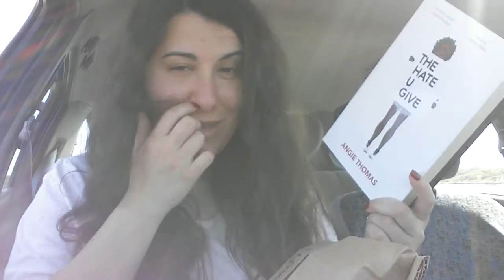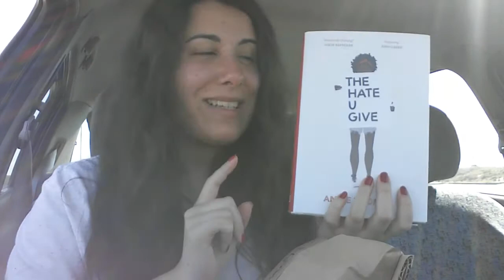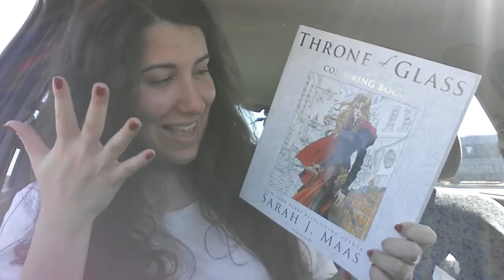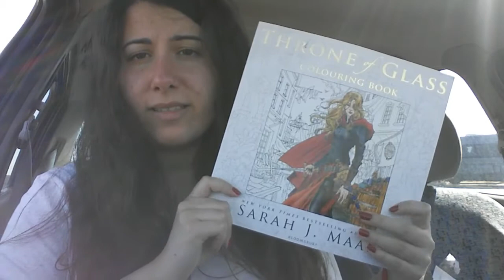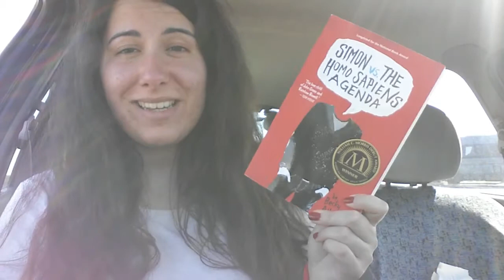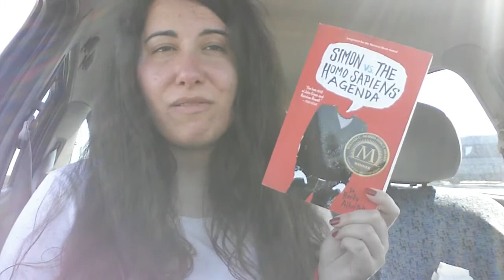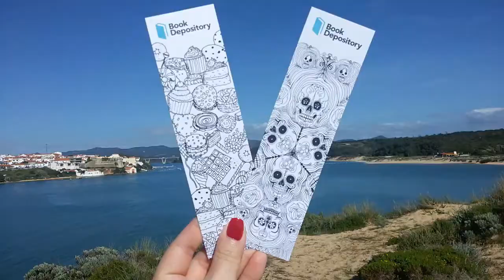UNBOXING !!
Já há alguns dias que ando desejosa de vos mostrar os livrinhos que têm chegado cá a casa, hoje não resisti e vim partilhar estes com vocês :P